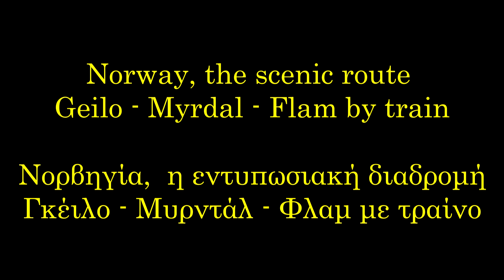NORWAY, THE SCENIC ROUTE GEILO - MYRDAL - FLAM BY TRAIN. ΝΟΡΒΗΓΙΑ, Η ΔΙΑΔΡΟΜΗ ΓΚΕΙΛΟ ΦΛΑΜ ΜΕ ΤΡΑΙΝΟ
The Flåm Railway (Flåm–Myrdal–Flåm) has been described as one of the most beautiful train journeys in the world and is one of the leading tourist attractions in Norway.
National Geographic Traveler Magazine calls the Flåm Railway one of the top 10 train journeys in Europe while in 2014 ,Lonely Planet Traveller went even further and named it the best train journey in the world. The route from Geilo to Myrdal passes between Hardangervidda and Hallingskarvet National Park overlooking lakes and small glaciers.

Η σιδηροδρομική διαδρομή Flåm–Myrdal–Flåm θεωρείται από τις πιο όμορφες διαδρομές με τραίνο στον κόσμο και είναι από τα κορυφαία αξιοθέατα της Νορβηγίας. Το περιοδικό National Geographic Traveler κατέταξε την διαδρομή στις 10 καλύτερες της Ευρώπης, ενώ το Lonely Planet Traveller το 2014 την καλύτερη διαδρομή στον κόσμο με τραίνο.
Η διαδρομή από το Geilo στο Myrdal περνά μεταξύ των Εθνικών πάρκων Hardangervidda και Hallingskarvet με θέα σε λίμνες και μικρούς παγετώνες.